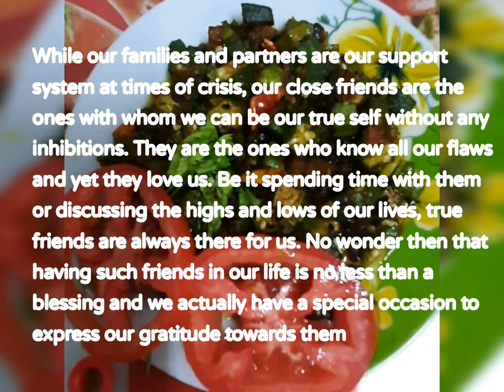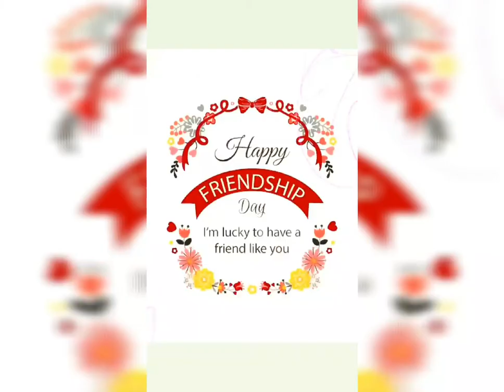Happy Friendship day🌷🌷🌷🌷💯🌷🌷🌷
SAUDI AREBIA#cook with asma sadiq#friendshipday#